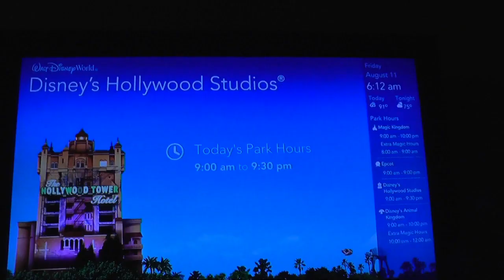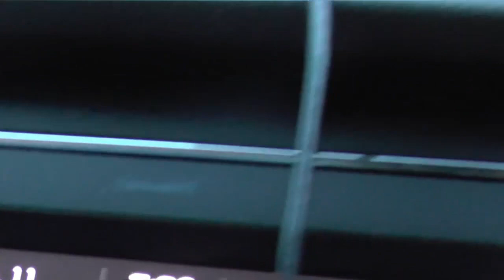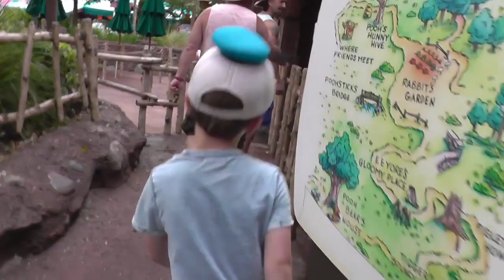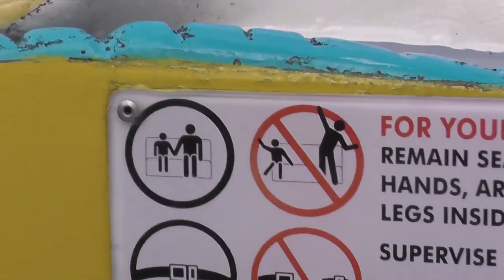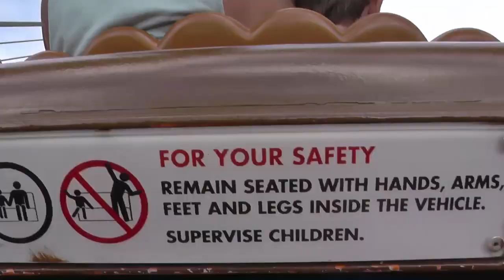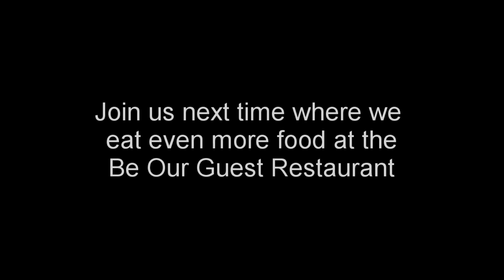Florida 2017 Day 10 Part 1 - Magic Kingdom & Gaston's Tavern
Join us for day 10 part 1 of our 2017 Florida holiday where we visit  Gastons Tavern and film an episode of Josh vs Food!